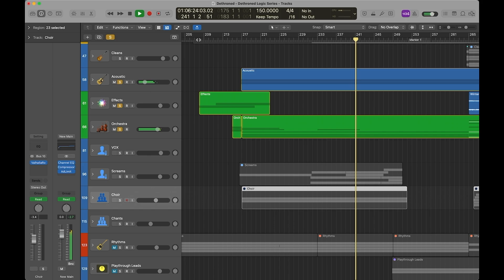Logic Video Layers Series - Dethroned (Breakdown)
The drums and strings providing the power behind the breakdown to "Dethroned"

Album released on February 24th, 2023.

Koronus is:

Kyle McGinley – Vocals, Guitar, Drums
Vishnu Vijayan – Bass

All music, lyrics, and melodies composed by Koronus
Produced, Recorded, and Engineered by Koronus